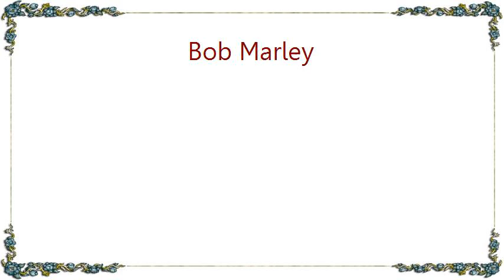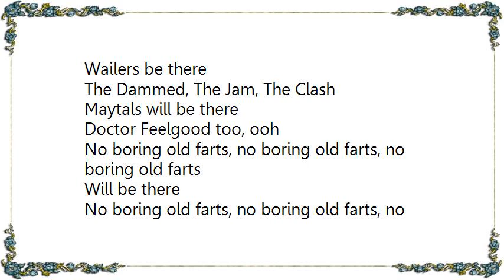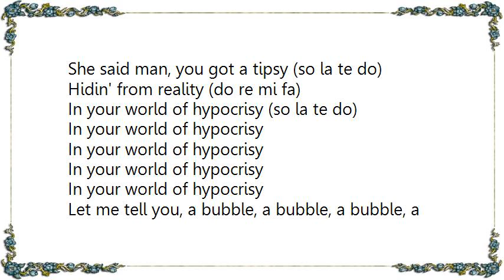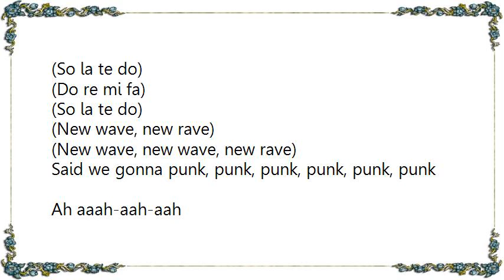Bob Marley - Punky Reggae Party Dub Lyrics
[Lyrics Bob Marley - Punky Reggae Party Dub]

New wave, new rave
New wave, new wave, new rave
Let me tell you, we're going to a party
And I hope you are hardy
So please don't be naughty
For it's a punky reggae party

Tell you what, take a joyful sound
To make the world go 'round
Come with your heart and soul
Come-a, come-a and rock your boat
'Cause it's a punky reggae party
And it's tonight
It's a punky reggae party

Oh-oh-oh?

Rejected by society (do re mi fa)
Treated with impunity (so la te do)
Protected by their dignity (do re mi fa)
I face reality (so la te do)

Wailers be there
The Dammed, The Jam, The Clash
Maytals will be there
Doctor Feelgood too, ooh
No boring old farts, no boring old farts, no boring old farts
Will be there
Will be there

And it's a punky reggae party
And it's tonight
Punky reggae party

Oh-oh, ah

A tip from a gypsy (do re mi fa)
She said man, you got a tipsy (so la te do)
Hidin' from reality (do re mi fa)
In your world of hypocrisy (so la te do)

In your world of hypocrisy

Let me tell you, a bubble, a bubble, a bubble, a bubble
A bubble, we a bubble
We ain't lookin' for no trouble
So if you trouble-trouble
We'll give it to you double

Said we gonna punk, punk, punk, punk, punk, punk
Punk, punk, punk, punk, punk, punk
Punk, ah aaah-aah-aah
(Punk, punk, punk)

Eh, it takes a joyful sound
To make the world, make the world go 'round
It takes a joyful sound
Come-a, come-a rock your boat

And it's tonight
Punky reggae party

Roots, roots, roots!

(Do re mi fa)
(So la te do)

Ah aaah-aah-aah